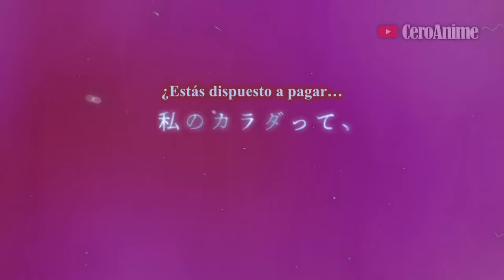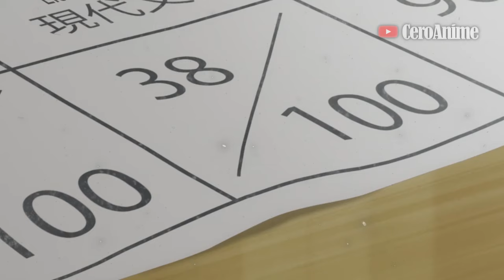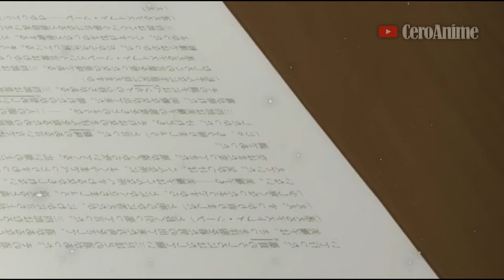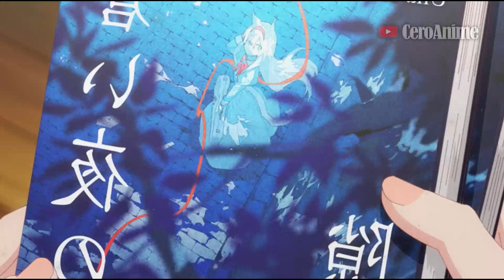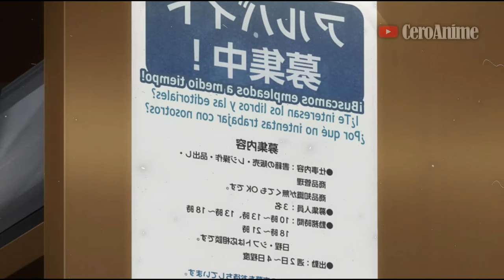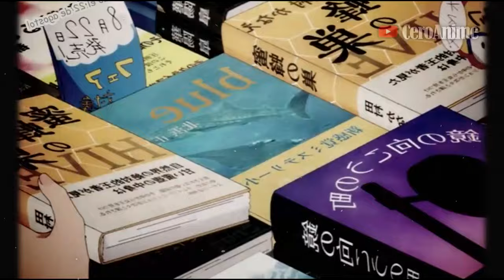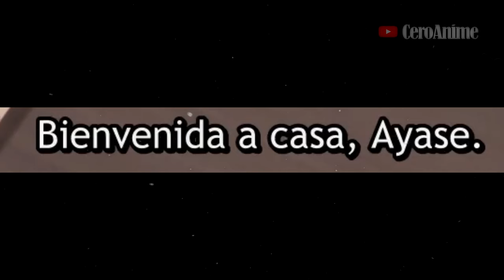🔶La CHICA más LINDA de LA ESCUELA es SU HERMANASTRA | Resumen Anime | Gimai Seikatsu (1-11)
Anime: Gimai Seikatsu, Gimai Seikatsu Resumen, Gimai Seikatsu Resumen Anime, Days with My Stepsister...🔶La CHICA más LINDA de LA ESCUELA es SU HERMANASTRA | Resumen Anime | Gimai Seikatsu (1-11)

Gimai Seikatsu Cap 1 - 00:00
Gimai Seikatsu Cap 2 - 04:42
Gimai Seikatsu Cap 3 - 09:58
Gimai Seikatsu Cap 4 - 14:21
Gimai Seikatsu Cap 5 - 18:49
Gimai Seikatsu Cap 6 - 23:15
Gimai Seikatsu Cap 7 - 28:32
Gimai Seikatsu Cap 8 - 33:49
Gimai Seikatsu Cap 9 - 38:35
Gimai Seikatsu Cap 10 - 43:58
Gimai Seikatsu Cap 11 - 48:40

Este vídeo Trata sobre:
Anime
Anime Resumen
Resumen Anime
Gimai Seikatsu Anime
Gimai Seikatsu Anime Resumen
Gimai Seikatsu Resumen Anime
Days with My Stepsister Anime
Days with My Stepsister Anime Resumen
Days with My Stepsister Resumen Anime